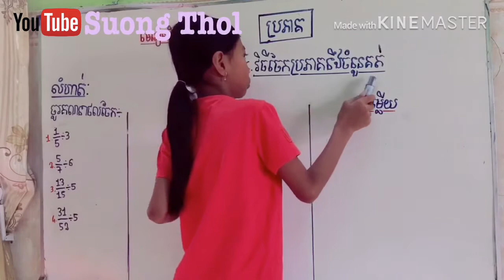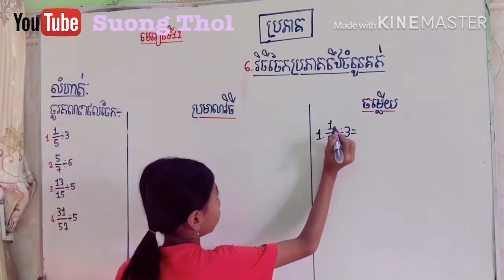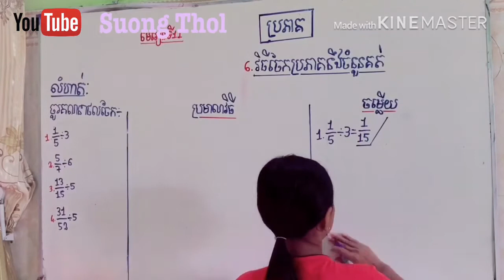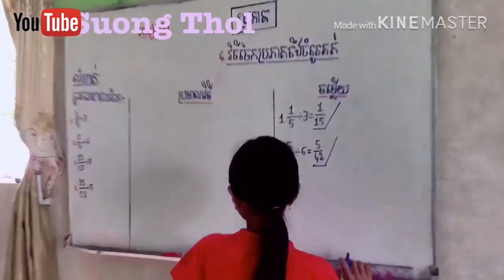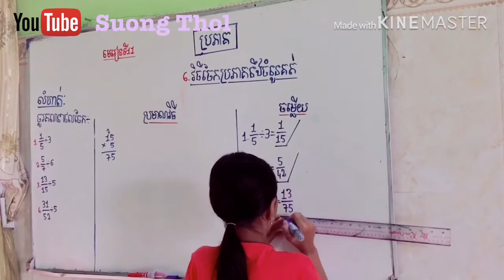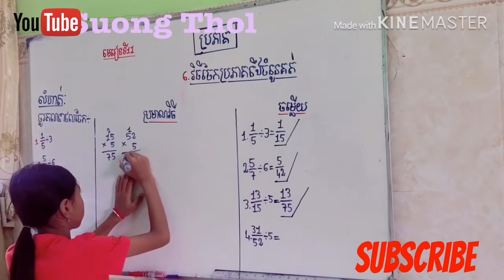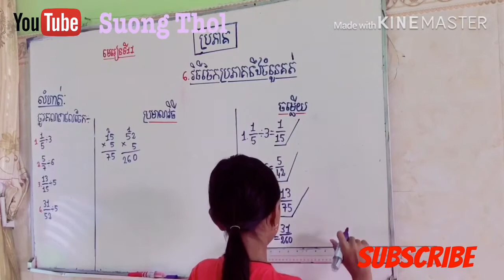| Fractions | មេរៀនទី១១ ប្រភាគ | បង្ហាញដោយសួង វិជ្ជនី ថ្នាក់ទី៥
បើចង់មើលវីដេអូផ្សេងទៀតសូមចូលទៅកាន់linkខាងក្រោម៖
●▬▬▬▬▬♥កម្រិតបឋម(ថ្នាក់ទី៥)♥▬▬▬▬▬●
●▬▬▬▬▬♥កម្រិតវិទ្យាល័យ♥▬▬▬▬▬●
-គោលបំណងនៃការបង្កើតវីដេអូនេះ គឺដើម្បីកូនខ្មែរចេះប្រើប្រាស់ពេលវេលាទំនេរអោយមានប្រយោជន៍ដើម្បីពង្រឹងពុទ្ធិបន្ថែមទៀត។យើងខ្ញុំសូមអធ្យាស្រ័យពីសំណាក់អ្នកទស្សនាទាំងអស់ ប្រសិនបើមានការខុសឆ្គងត្រង់ណា យើងខ្ញុំសូមទទួលនូវការរិះគន់ដើម្បីស្ថាបនា សូមអរគុណ!